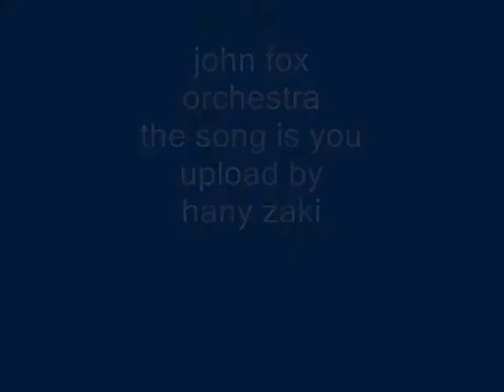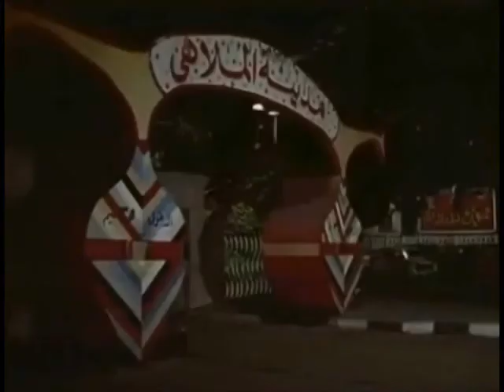john fox otchestra - the song is you